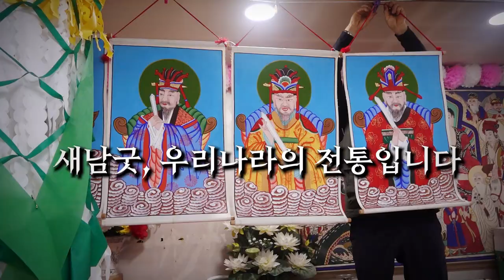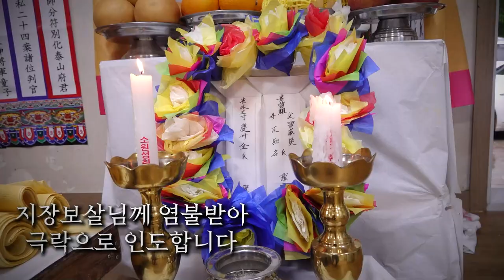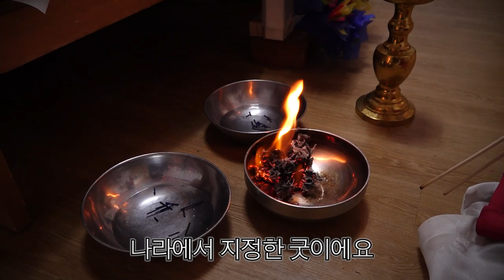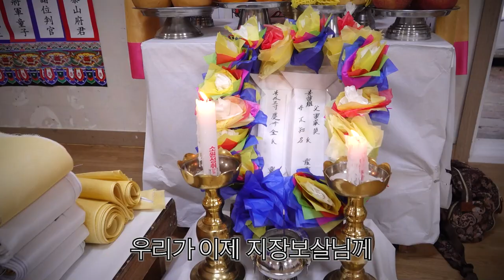꽃대신당 새남굿 무형문화재 104호 이상순 선생님과 함께한 우리나라의 전통 궁중굿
안녕하세요^^
감사합니다